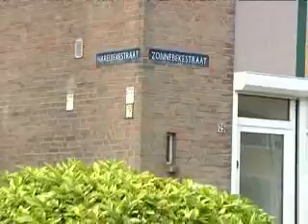Bankje voor Klimaatstraat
De Zonnebekestraat in Breda (de Klimaatstraat) heeft een prijs (bankje) gewonnen.